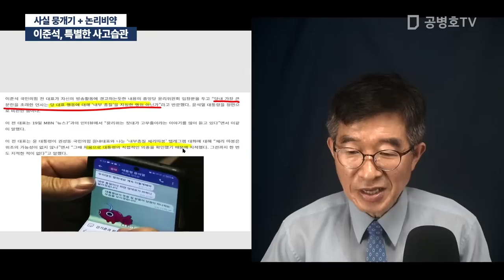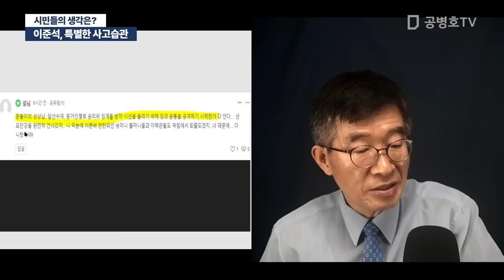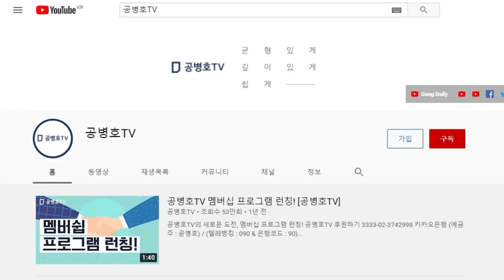이준석, 특별한 사고습관 / 사실 뭉개기 + 논리비약 [공병호TV]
Bitcoin : 3MTW849AkP2ftLeSK2teZHMmzLu7Z83s9U